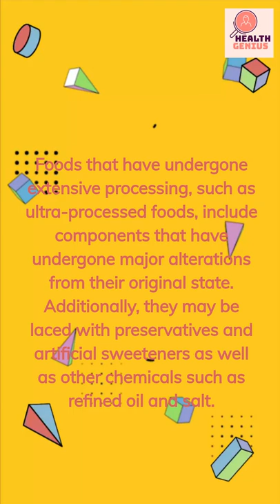Ultra Processed Foods- Evidence based Health and Nutrition tips(Part-1)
Sources
Gibney MJ, Forde CG, Mullally D, Gibney ER. Ultra-processed foods in human health: a critical appraisal [published correction appears in Am J Clin Nutr. 2018 Mar 1;107(3):482-483]. Am J Clin Nutr. 2017;106(3):717-724. doi:10.3945/ajcn.117.160440

Schulte EM, Avena NM, Gearhardt AN. Which foods may be addictive? The roles of processing, fat content, and glycemic load. PLoS One. 2015;10(2):e0117959. Published 2015 Feb 18. doi:10.1371/journal.pone.0117959

Hall KD, Ayuketah A, Brychta R, et al. Ultra-Processed Diets Cause Excess Calorie Intake and Weight Gain: An Inpatient Randomized Controlled Trial of Ad Libitum Food Intake [published correction appears in Cell Metab. 2019 Jul 2;30(1):226] [published correction appears in Cell Metab. 2020 Oct 6;32(4):690]. Cell Metab. 2019;30(1):67-77.e3. doi:10.1016/j.cmet.2019.05.008

Mendonça RD, Pimenta AM, Gea A, et al. Ultraprocessed food consumption and risk of overweight and obesity: the University of Navarra Follow-Up (SUN) cohort study. Am J Clin Nutr. 2016;104(5):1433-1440. doi:10.3945/ajcn.116.135004

Gearhardt AN, Davis C, Kuschner R, Brownell KD. The addiction potential of hyperpalatable foods. Curr Drug Abuse Rev. 2011;4(3):140-145. doi:10.2174/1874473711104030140

Health Genius is dedicated to provide you with health informations based on reliable scientific research studies. This will guide you and direct you towards understanding, distinguishing and improvising your health and the health of your loved ones.

Happy to serve you with genuine and honest health directed scientific answers to various health issues of all ages.

Team Health Genius